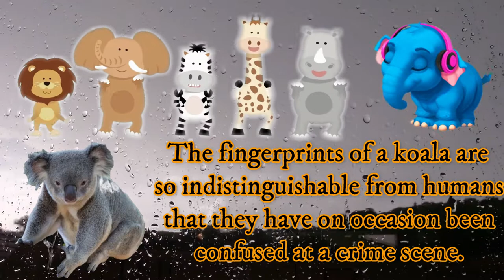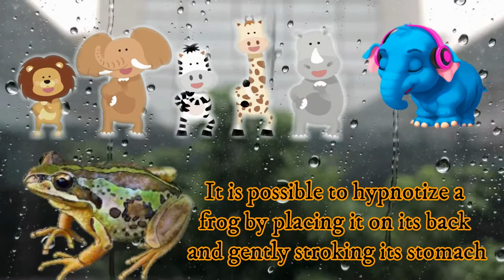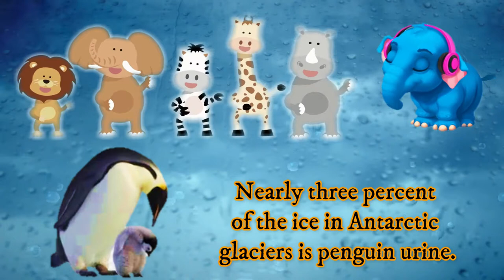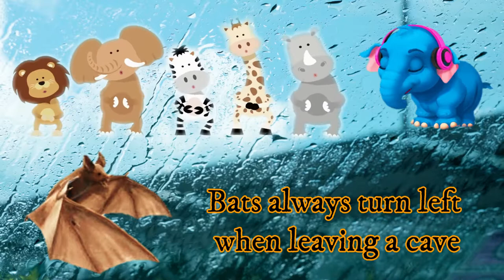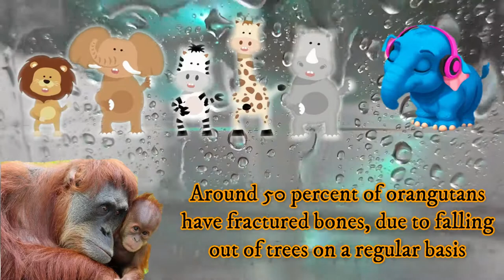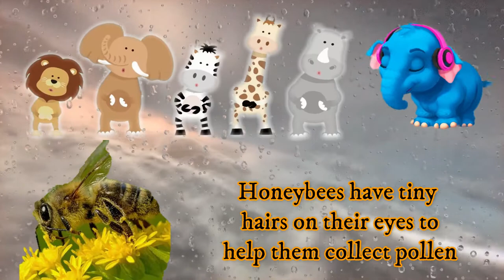Amazing Animal Facts That Will Surprise You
Animal HEROES Protecting Their Owners

People often underestimate the bond that some animals have with their owners. Those animals will do anything to prevent something bad from happening to their owner, even if it puts their own lives at risk., and luckily, some of those incredible moments were caught on tape for the world to see. So today, we have compiled 25 videos of animal heroes protecting their owners.

From cobra vs mongoose to lion vs tiger we countdown the top 14 biggest animal fights caught on camera. Shocking fight, between a giraffe and a lion in the plains of Africa, most would assume that the giraffe would be defeated easily by the king of the jungle. However, this is no jungle and the giraffe manages to use its long legs and high jumps to stomp the lion repeatedly, causing the giraffe to win the fight. In this amazing video, two rather small but deadly animals go head to head. The cobra and mongoose take shots at each other respectively. Until the mongoose gets a firm bite on the head of the poisonous snake, and making itself the unexpected winner. In this fight in the Australian outback, a giant snake and a crocodile take each other on. At first the crocodile grabs the snake between its teeth. The python snake then coils itself around the crocodile, and strangling it. The fight lasted for hours, but the snake emerges victorious. In this shocking fight, a jaguar slowly emerges behind an exacting crocodile in the wetlands of Brazil. The jaguar sinks it teeth into the back of the crocodile in order to constrict the crocodile. The jaguar then carries off its prey, after the destruction it has just caused to the crocodile. In this video, a cobra snake has just discovered a nest of mongooses. As it plots to sliver in, a mongoose uses a tunnel to sneak up behind the snake a strike. The mongoose bites the snake in the head and they begin attacking each other. The snake then wraps up the mongoose in an attempt to strangle it. However, the mongoose frees itself, and begins to take painful bites at the cobra, eventually killing it. In this video, a shark is peacefully swimming through ocean territory. However, it’s swim is interrupted when an octopus disguised as coral rises up and wraps its tentacles around the shark. The giant pacific octopus was able to easily defeat the shark in this unlikely match up, despite the octopus being far lower down in the food chain. During this animal fight between an hyena and a pack of lions, the hyena uses their amazing dexterity to run quickly away from the lion pack. However, the hyena was soon caught up to by the pack, as they surround it and begin to bite it. In this unlikely match-up, a cobra and an eagle to head to head. The eagle tries to use its size to stand and peck at the cobra. But the cobra fights back attempting to bite back. However, on one bite when the cobra’s mouth is open, the eagle strikes and bites the cobra in the mouth. In this wild battle, recorded deep in the jungle a tiger and a huge lion go head to head. The pair spend hours wrestling and biting one another to see who the real king of the jungle is. When suddenly the tiger rolls over in defeat, after hours of fighting with the massive lion. In this shocking piece of footage from South Africa, a lion who is attacking a buffalo is suddenly changed at by 2 other buffalos. The lion is the launched 4 meters into the air by the giant male buffalo. The animals scuffled for a little while longer, but all walked away with no major injuries. Despite this, we think it’s pretty safe to say that the buffalo won this round

Compilation of some of my most popular TikTok videos.

six animals and amazing facts

unbelievable animal facts that are actually true
25 strange facts about animals
mind-blowing facts about animals
10 amazing facts about animals
amazing facts about birds
amazing facts about animals and birds
10 amazing facts about animals and plants